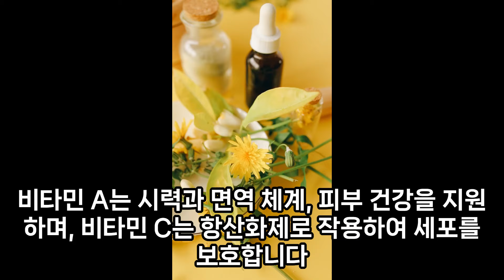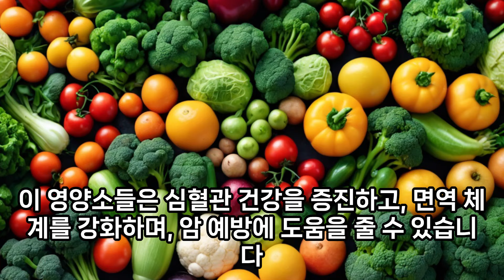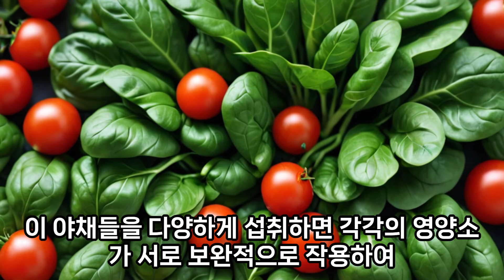야채를 섭취하는건 너무 중요한데 어떤 야채들을 꾸준히 섭취하는게 좋을까요?